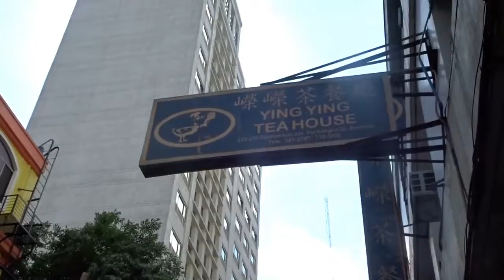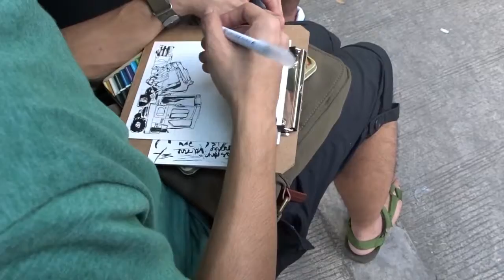Urban Sketchers Manila - Escolta Sketchwalk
VLOG 002
Urban Sketchers Philippines Official sketchwalk for the month of January. :)